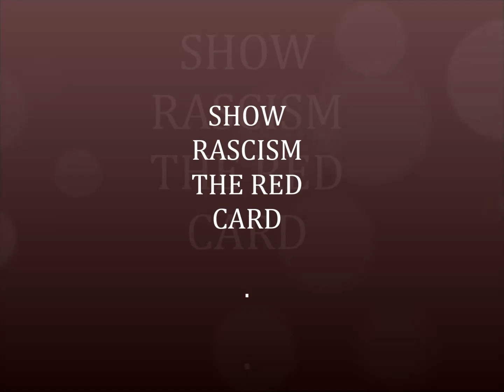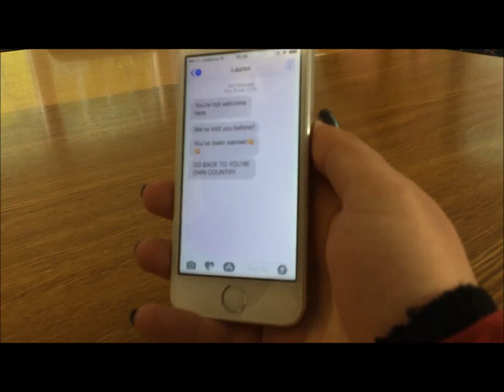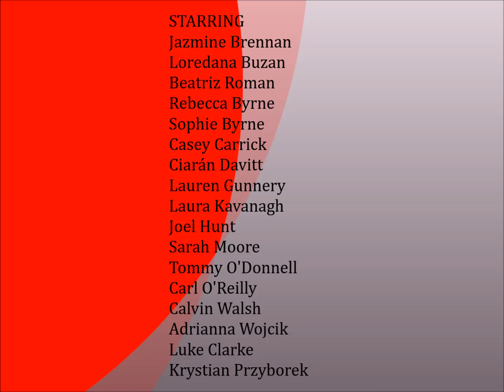Ty Movie Red card to racism 2017 St. Kevins Community College